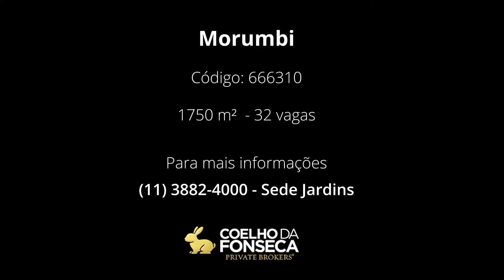Prédio - Morumbi - 666310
Prédio de esquina, com elevador, composto por 6 lojas (restaurantes) no térreo, um pavimento de garagens e mais dois com 17 salas comerciais, todas com banheiros privativos. Próximo a Tradicionais Restaurantes e dos maiores shopping do bairro.